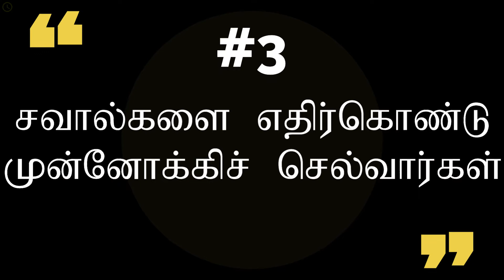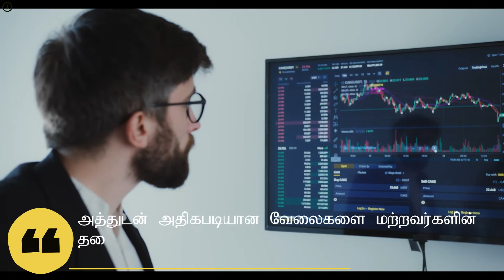ஆதிக்கம் செலுத்துபவர்களிடமுள்ள ஆளுமைப் பண்புகள் | STRONG PERSONALITY TRAITS of a DOMINANT person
“வாசிப்பு மனிதனைப் பூரணப்படுத்தும்”
ஆகவே இன்றைய இலத்திரனியல் யுகத்தில் வாசிப்பை மேம்படுத்த எம்மாலான ஒரு சிறிய முயற்சி

மேலதிகமாக அறிந்துகொள்ள:

இவற்றையும் காணுங்கள்

SIGMA ஆணாக இருப்பதற்கான அறிகுறிகள் | Top 6 SIGNs you’re a SIGMA MALE | The UNIQUE and RAREST male on EARTH

உங்களின் ஆளுமைகளை நீங்காகவே தெரிந்துகொள்வதானது இலவான விடயமல்ல. ஏனெனில் அவை மற்றவர்கள் உங்களை எவ்வாறு பார்க்கின்றார்கள் என்பதிலிருந்தே வெளிப்படுகின்றன. நீங்கள் வெளியில் செல்லும் வேளையில் வழியில் சந்திப்பவர்கள் உங்களுக்கு அளிக்கும் மரியாதையிலிருந்தும் அவர்களின் நடத்தைகளிலிருந்தும் இதனை உங்களால் புரிந்துகொள்ளமுடியும். அவர்கள் உங்களை ஒரு ஆதிக்கம் செலுத்துகின்ற ஒருவராகப் பார்க்கும் வேளையில் அவர்களின் செயற்பாடுகளில் வித்தியாசத்தினை உணர்வீர்கள். ஆகவே உங்களிடம் ஆதிக்கம் செலுத்துகின்ற ஆளுமை இருக்கின்றதா? எனத் தெரிந்துகொள்ள வேண்டுமாயின் கீழ்குறிப்பிடப்பட்டுள்ள பழக்கவழக்கங்களிலும் பண்புகளிலும் கவனம் செலுத்துங்கள். அவை உங்களிடம் இருக்குமாயின் அவற்றைத் தொடர்ந்து கடைபிடியுங்கள். இல்லையெனின் அவற்றை வளர்த்துக்கொள்வதற்கு முயற்சி செய்யுங்கள்.

Every one of us have unique and different personality which is our one of the identities in the society we live. Most of us expect that our personality most be strong. Because of that our personality might be dominant to some people around us. So here the Top 15 STRONG PERSONALITY TRAITS of a DOMINANT person.

இந்த Channel இல் பின்வரும் தலைப்புக்களில் Videos பதிவேற்றப்படும்.
1. Psychology – உளவியல்
2. Personality – ஆளுமை
3. Relationship – உறவுகள்
4. Facts – உண்மைகள்
5. Health – ஆரோக்கியம்
6. Life motivation
இந்த Video களை பார்வையிட்டு உங்கள் வாழ்க்கையின் தரத்தை உயர்த்தி மேலும் பல சாதனைகள் புரிவதுடன் மகிழ்ச்சிகரமான எதிர்காலத்தை நோக்கி உங்கள் வாழ்வை முன்னெடுத்துச் செல்லுங்கள். மேலும் இது போன்ற Video களை நாங்கள் பதிவேற்ற உங்களின் ஒத்தழைப்பு முக்கியமானதொன்றாகும்.

Visuals: Pexels, Pixabay and others

உங்களின் மேலான ஆதரவுக்கு கோடான கோடி நன்றிகள்!